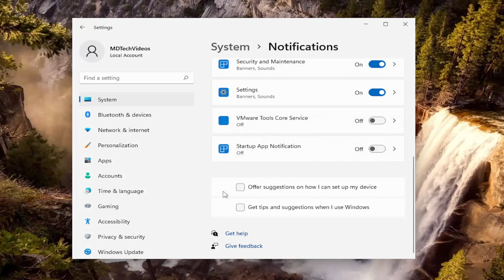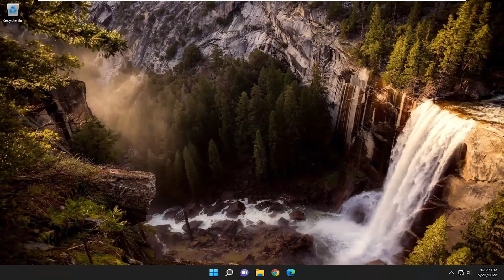Windows 10 Lets Finish Setting up Your Device - What to Do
You can get rid of or altogether disable the “Let’s finish setting up your device” setup screen in Windows 10 and 11. Here is how to do it.

Unlike the older versions, Windows 10’s and Windows 11’s initial setup is not streamlined or intuitive. It mainly forces you to choose between a local account and an online account, go through a bunch of privacy options and unnecessary features, etc. Something like configuring the privacy options is essential, but it doesn’t take away from the fact that the overall initial setup experience is not as good as it used to be.

Your computer welcomes you with a “Let’s finish setting up your device” blue screen? It also says that “Your device needs to connect to a few more Microsoft services to help you work more easily and securely across all your devices”